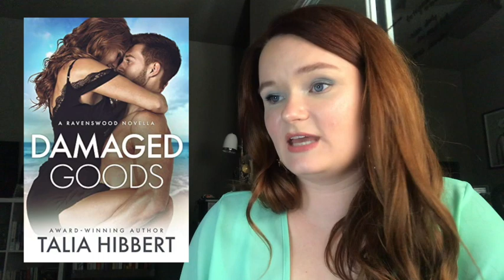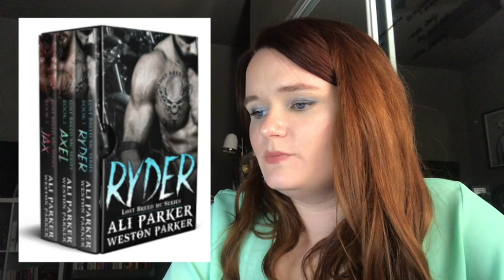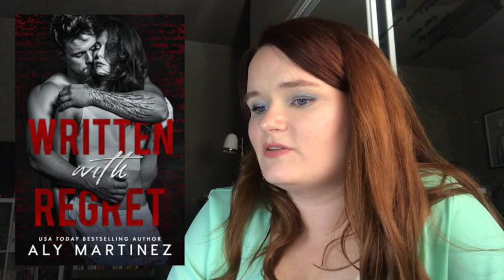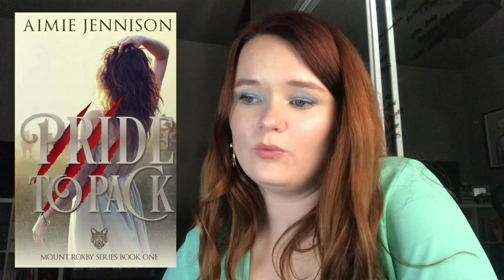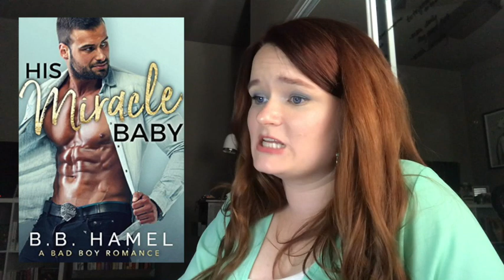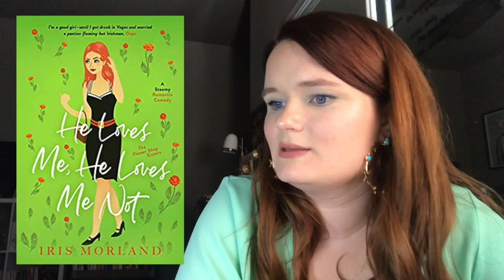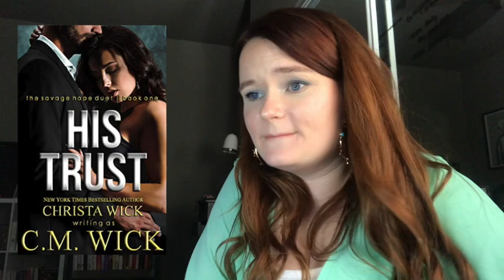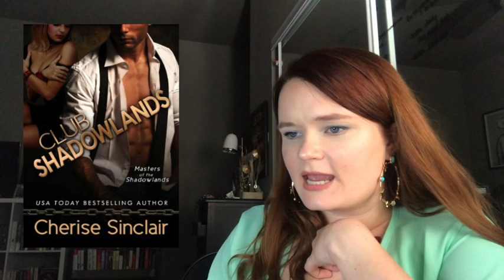july ebook haul!!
Hi yall!! Here are all of the books that I downloaded in the month of July!

Let me know if you have read any of these, or if you plan to!!

xoxo Averie